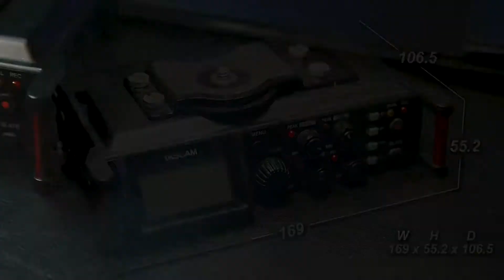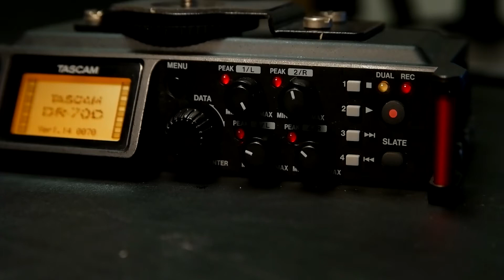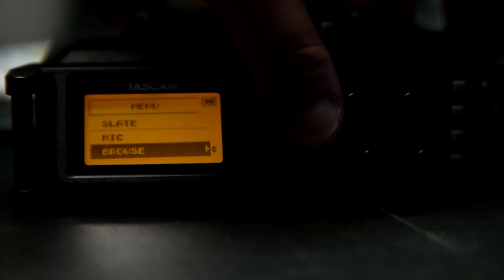TASCAM DR-70D overview [Eng sub]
This video show TASCAM DR-70D portable recorder (Field recorder)

Tascam사의 필드녹음기  DR-70D 입니다.

필드 녹음기로써 요구되는 다양한 성능을 가지고 있습니다.

Feat. 유지태, 이영애